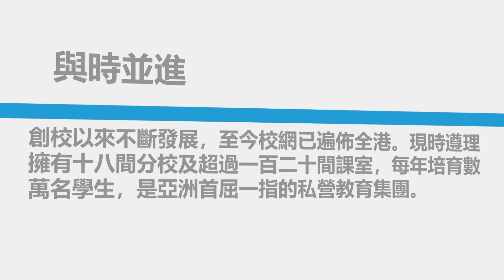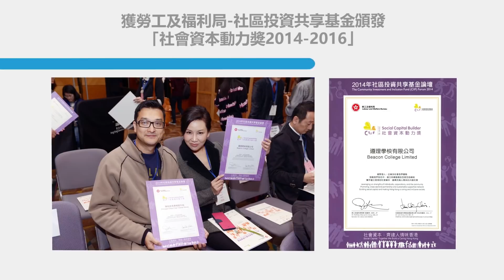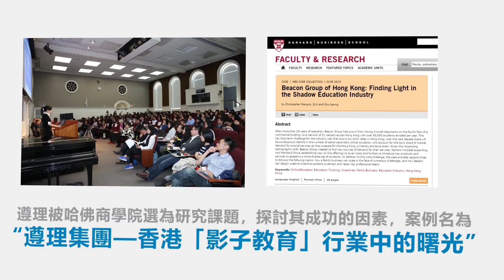遵理企業影片2018